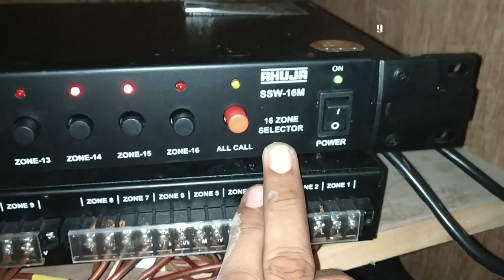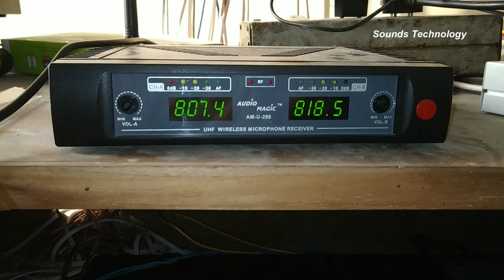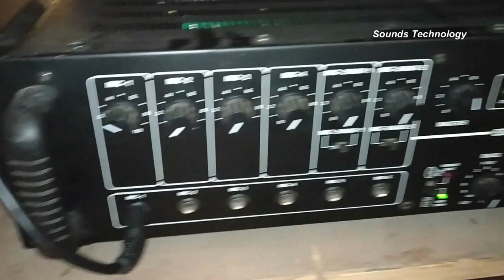Ahuja paging sound system Installation process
Ahuja ssw-16m installation method
Contect me:- Nadeem Ahmad Shah